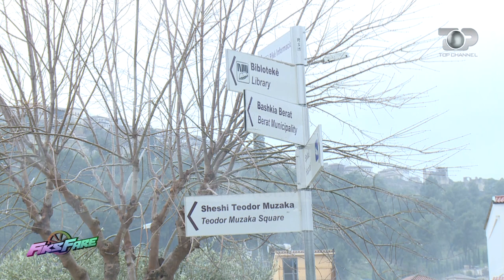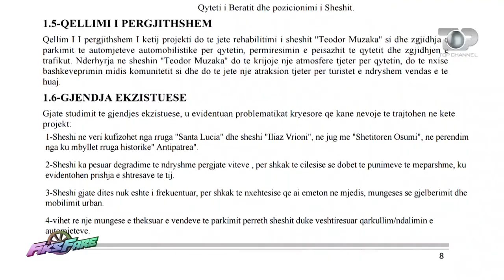Fiks Fare/ Nënkryetari i Bashkisë: Sheshi i nxehtë? Lapsus në dokumente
Fiks Fare bisedoi edhe me z.Luçiano Bojaxhiu, nënkryetar i Bashkisë së Beratit. Ai tha se projekti i parë nuk u mirëmbajt, pasi në atë shesh janë bërë evente të ndryshme. Me kalimin e viteve, pllakat e gurit janë degraduar, ndërsa ai këmbënguli se arsyeja e bërjes së një sheshi të ri ishte nevoja për parkim. Pyetjes se, në dokumente shkruhet se projekti i 2014-ës ishte shumë i nxehtë, Bojaxhiu tha se ishte lapsus, ndërsa evidentoi se aktualisht projekti do të zgjerohet. Ai tha se është e vërtetë se projekti i dytë prek të parin, por tha se "e prek vetëm 25 %".
Gazetarët biseduan edhe me inxhinierin Sazan Guri, me origjinë nga Berati, një ndër kritikët e projektit të parë. Ai tha se projekti i parë i vitit 2014 nuk është zbatuar siç duhet. "Ndryshuan llojin e gurëve. I morën nga Mali i Tomorit, por gurët emëtonin nxehtësi deri në 10 gradë më tepër përgjatë 6 muajve me diell. U zbatua shumë keq. Shkelja e dytë është kohëzgjatja. Si ka mundësi që një projekt të zgjasë vetëm 6 vite?! Në Romë projektet janë nga 1000 apo 2000 vjeçarë. Dhe ta prishësh dhe ta ribësh nga e para" thotë Guri.